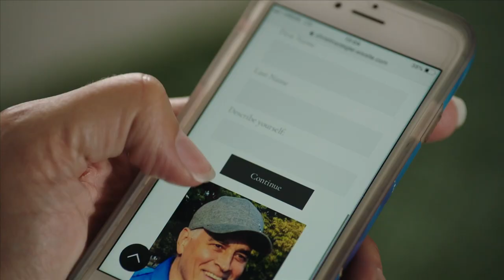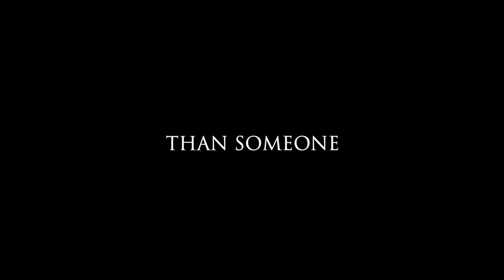Evil Stepmom - Official Trailer - MarVista Entertainment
A daughter must prove her dad’s fiancée is targeting him for his wealth before she becomes her evil stepmom.

Cast: Tara Spencer-Nairn, Julia Lalonde, Hannah Vandenbygaart, Emily Clarke, Randy Thomas

Annabelle (Hannah Vandenbygaart) and Gabriella (Julia Lalonde) are twins, and Annabelle is ready to see their single dad, Tim (Randy Thomas), start dating again. Gabriella, however, fears Annabelle is rushing their dad by setting up a secret dating profile for him. When transfer student Bethany (Emily Clarke) joins their soccer team, Annabelle realizes Bethany’s mom, Caroline (Tara Spencer Nairn), has matched online with their dad! Tim and Caroline immediately hit it off, but Gabriella is suspicious of how quickly Caroline and Bethany have inserted themselves into their lives. Determined to prove the women are up to no good, Gabriella must convince Annabelle to help her remove the women from their lives before Caroline can become their evil stepmom.